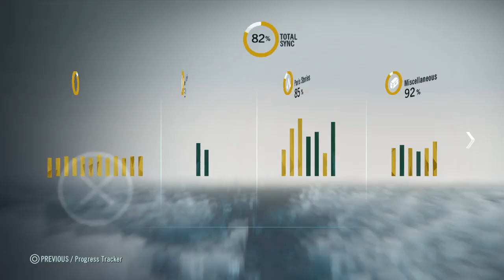Catacomb Raider · Assassin's Creed® Unity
Solo heists cause i got no friends wanna play